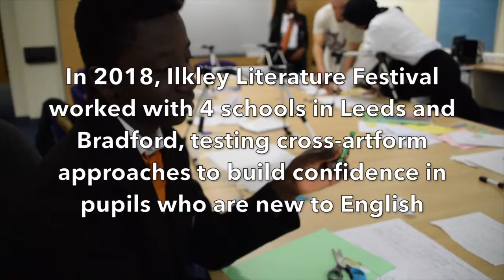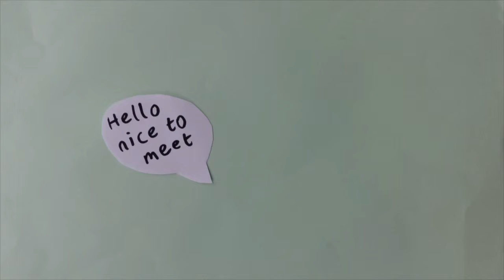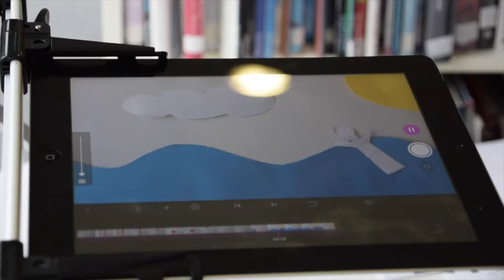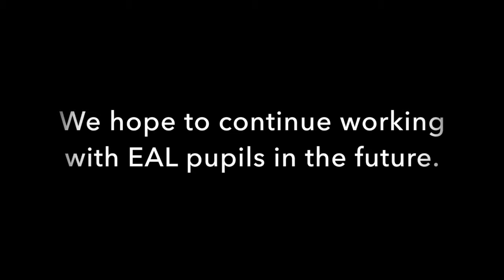Animated Poetry Films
In 2018 we recieved funding from the Paul Hamlyn Foundation a poetry and animation project with pupils who are new to English.

We worked in Leeds and Bradford with Bishop Young Church of England Academy, The Cooperative Academy of Leeds, Appleton Academy and Dixon Kings Academy to deliver a series of sessions in creative writing and digital storytelling.

Funded through an Explore and Test grant, the project tested new approaches using non-technical writing activities to increase confidence and engagement in EAL pupils.